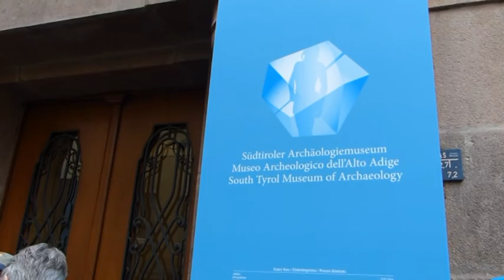Dél-Tirol - egy nordicos álom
Dél-Tirol vitathatatlanul Európa egyik legszebb csücske. Szívünkbe íródott a táj, a történetének leghosszabb és talán legszebb túráján jártunk itt. Megfogadtuk: visszajövünk.